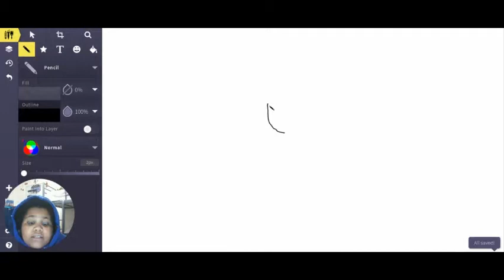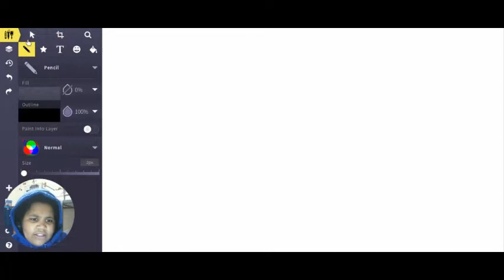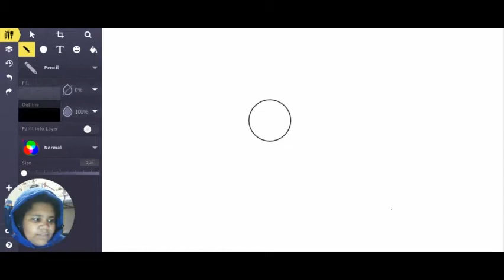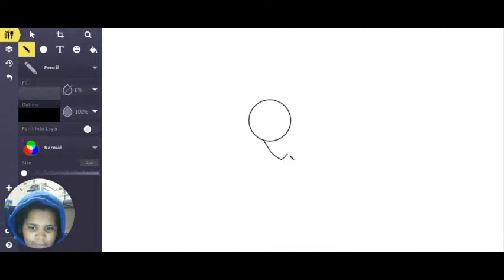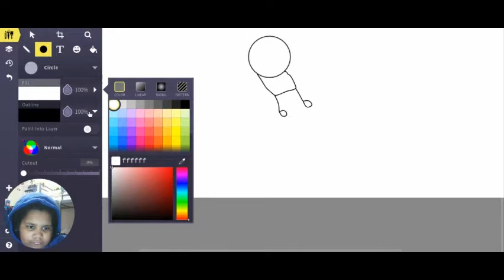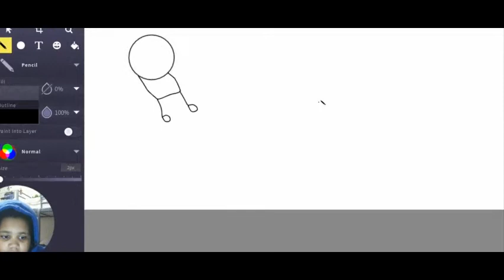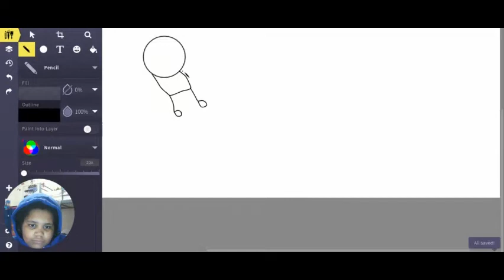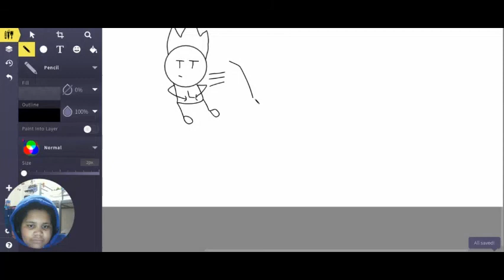Ray can draw